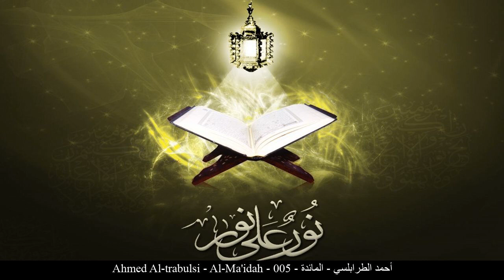HD Ahmed Al-trabulsi - Al-Ma'idah - 005 - أحمد الطرابلسي - المائدة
[_arabic] أحمد الطرابلسي المائدة حفص عن عاصم
[_english] Ahmed Al-trabulsi Al-Ma'idah Rewayat Hafs A'n Assem
[_france] Ahmed Al-trabulsi La table servie Rewayat Hafs A'n Assem
[_germany] Ahmed Al-trabulsi Al-Māida - Der Tisch Rewayat Hafs A'n Assem
[_spain] Ahmed Al-trabulsi La Mesa Servida Rewayat Hafs A'n Assem
[_turkey] Ahmed Al-trabulsi Maide Suresi Rewayat Hafs A'n Assem
[_china] 艾哈迈德 艾勒太拉布里斯 宴席章 哈复苏 传自 阿岁目 的读法
[_tahi] อะห์มัด อัฏ-เฏาะรอบะลุสีย์ สูเราะฮฺ อัล-มาอิดะฮฺ ริวายะฮฺหัฟศฺ จาก อาศิม
[_urdu] احمد طرابلسى مائدہ بروایت حفص عن عاصم
[_bengali] আহমাদ আত-তারাবলুসী আল-মায়েদাহ্ ক্বারী নাফে‘ থেকে ওয়ারশের বর্ণনা
[_bosnia] Ahmed Et-Tarablusi El-Maide Rivajet Hafsa od Asima
[_uyghur] ئەھمەد تەرابلىسى سۈرە مائىدە ھەفسى رىۋايىتى
[_farsi] احمد الطرابلسی مائده روایت حفص از عاصم
[_tajeki] Аҳмад ат-Троблусӣ МОИДА Ривояти Ҳафс аз Осим
[_malbari] അഹ്മദ് ത്വറാബല്സീ മാഇദ ആസിംമില്നിന്ന് ഹഫ്സ് രിവായത്ത് ചെയ്തത്
[_tagalog] Ahmed Al-trabulsi Ang Hapag na may Pagkain Rewayat Hafs A'n Assem
[_indonesia] Ahmad ath tharablisiy Surah Al-Maa’idah (Hidangan) Riwayat Hafs 'an Ashim
[_portuguese] Ahmed Trabelsi A Mesa Servida Hafs, de Ássim
[_hausa] Ahmed Al-trabulsi Al-Ma'idah Riwayar Hafsu daga  Asim
[_swahili] Ahmed Al-trabulsi Al-Ma'idah Riwaya ya Hafswi kutoka kwa Aswim